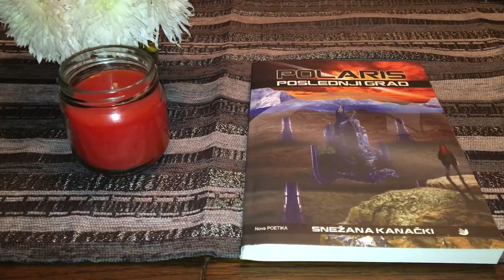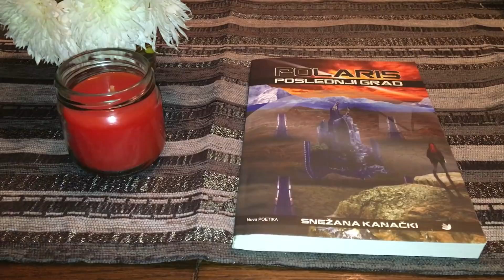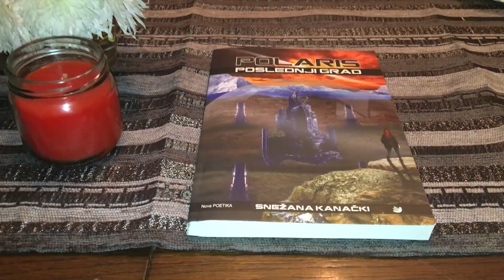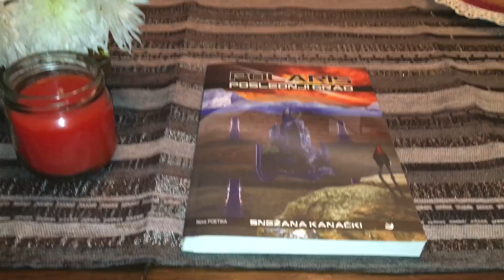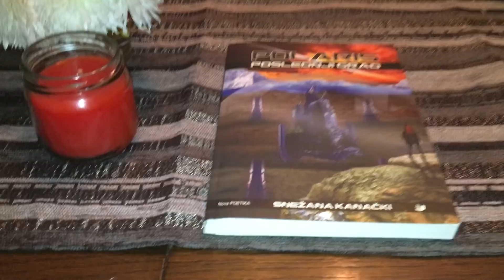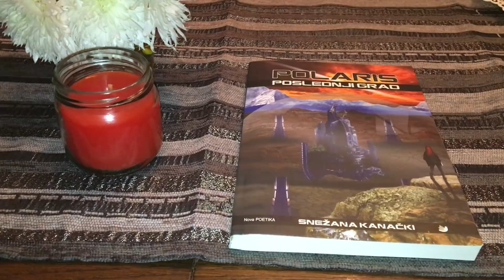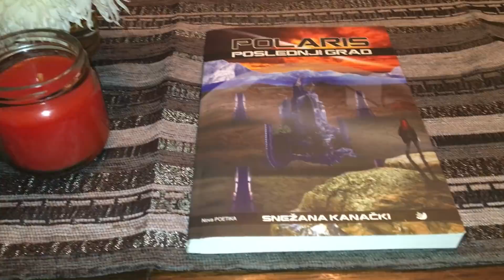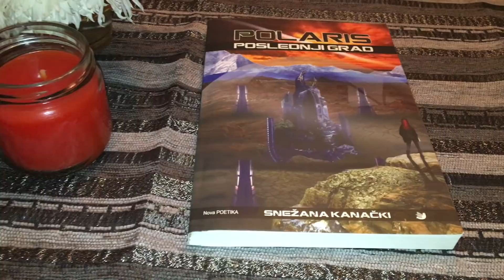Prikazivanje knjige | POLARIS - poslednji grad | Snežana Kanački